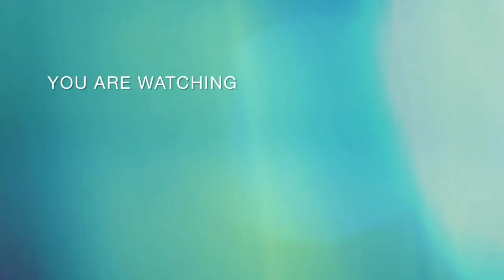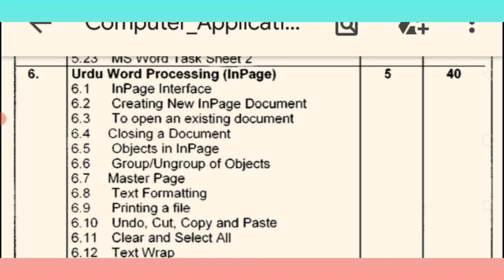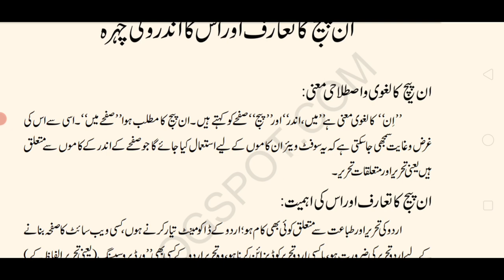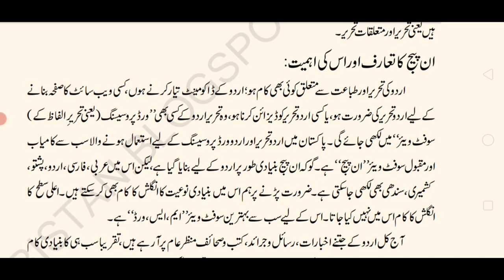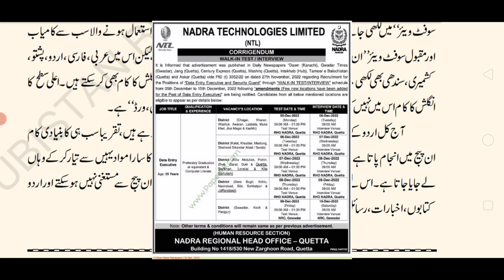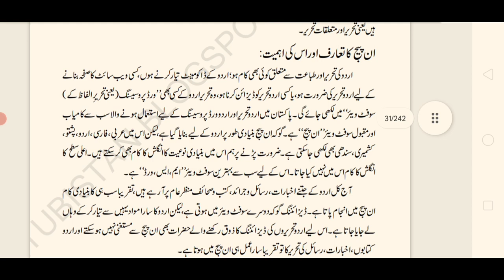"Inpage Introduction: Unleashing the Power of Desktop Publishing"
Welcome to the world of Inpage, the robust and feature-rich desktop publishing software. In this video, we provide a comprehensive introduction to Inpage, unveiling its capabilities and showcasing the immense potential it holds for document design and layout.

Inpage has been a go-to tool for professionals, students, and designers seeking to create visually appealing documents with precision and efficiency. Join us as we embark on an exploration of Inpage, from its origins to its modern-day applications.

This video covers the following key aspects of the Inpage introduction:

1. Introduction to Inpage and its significance in the field of desktop publishing
2. Evolution and history of Inpage, from its inception to the present day
3. Understanding the key features and functionalities offered by Inpage
4. Exploring the diverse applications of Inpage across various industries
5. Advantages of using Inpage for document design, layout, and multilingual support
6. Overview of the user-friendly interface and navigation within Inpage
7. Highlighting the tools and capabilities that make Inpage a powerful publishing software
8. Examples and demonstrations showcasing the versatility of Inpage for different types of documents